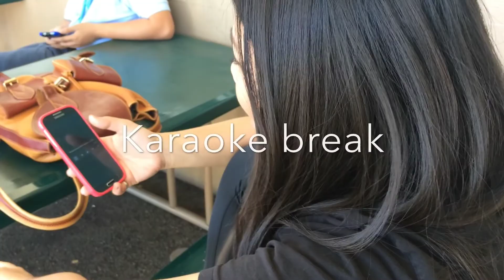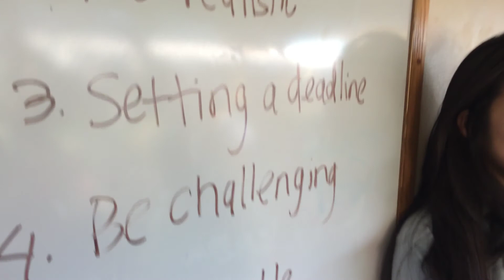Vlog #4 | Prep for Tet pt 2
Hang out with TNF Torrance while we prepare for Tet! See us practice for mua lan, fashion show, and Au dance!

Follow on our social medias!